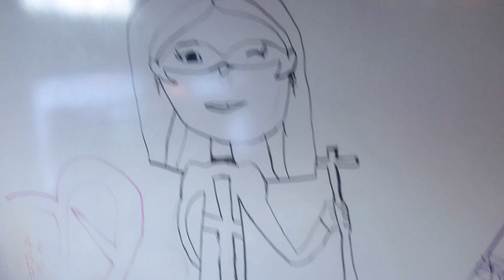We let our kids paint on the doors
Some of the recent art by Angelica and mommy.

We are a family of 4 who love to make videos about the things we do and share things we learn about or find exciting and useful. Not your average family vlog.
Daddy Josh, mommy Melinda, Angelica age 11, Leilani age 7.

(likely to get a response)
Josh_bruni

1Mhv7uWF6UtoPPiqz4vHvEmoyjF9Kbf7h6

rhWyKp7bHCdVn1KCPk3wrUJHL45JfX39ph

ha2dqmbrgyge

LYNFcbbkoXfJf2aEXx87wXeuD58dh6q3Wv

0x66F8073637AAE70354185f323A1796d22da3A1dd

0x66F8073637AAE70354185f323A1796d22da3A1dd

0x66F8073637AAE70354185f323A1796d22da3A1dd

0x66F8073637AAE70354185f323A1796d22da3A1dd

XpBgYtzHP117qfp5sopS5L34LzqHdNdRET